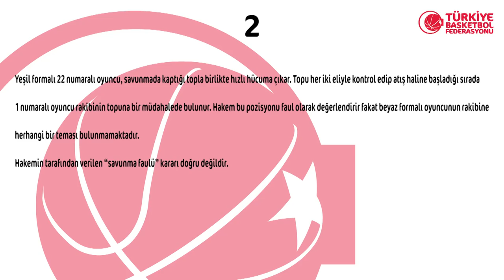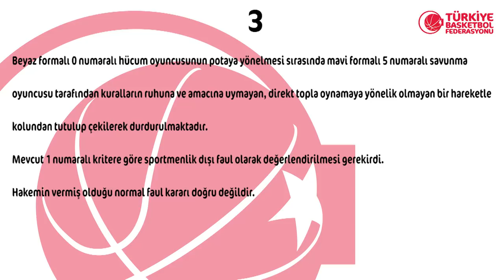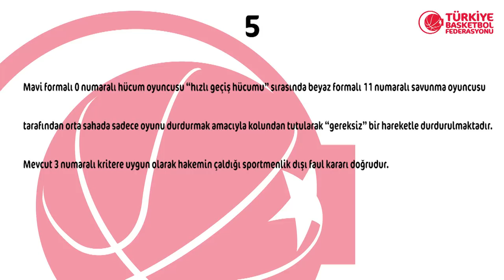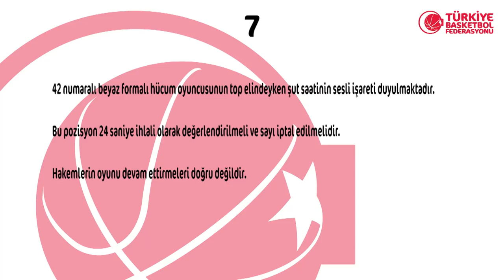2018 - 2019 Tahincioğlu Basketbol Süper Ligi 12.Hafta Pozisyonları ve Hakem Kararları